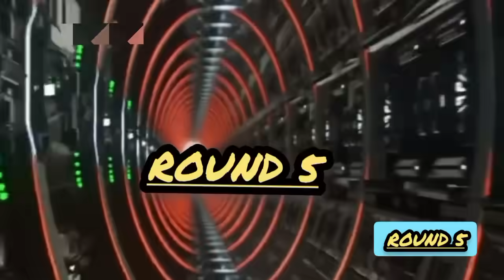Isaac Cruz against the Compatriot Raul hinojosa in lightweight division#highlights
The eighth fight of Isaac Pitbull Cruz 8 wins 1 losses and 6 knocked out against the Compatriot Raul hinojosa with a record of 12 wins 8 losses